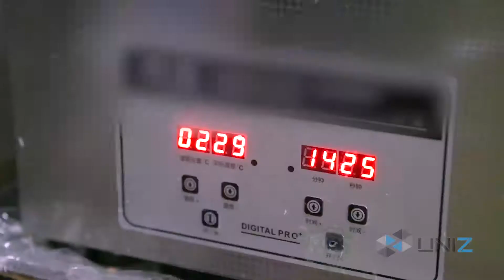How about a machine leg? Do you like it?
Make a machine leg and print it with SLASH PRO model. It takes 5 hours and 16 minutes.